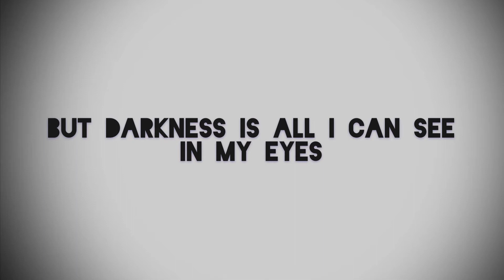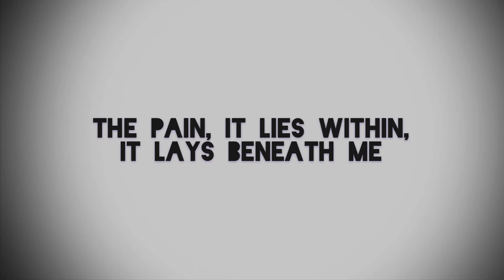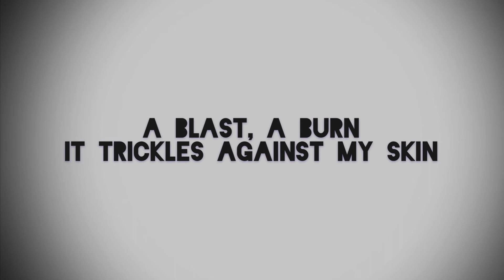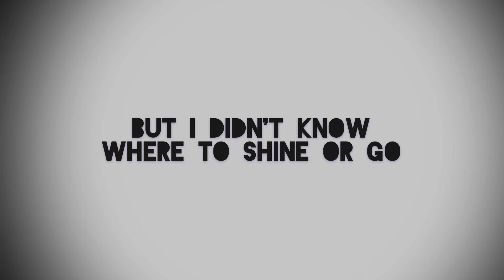Jada Reese- Into The Night (Lyrics)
Lyrics:

A light is shining on me
In the city sky tonight
But darkness is all I can see
In my eyes
A crowded room's filled up space
From everyone and everywhere
And that's when I knew

Hesitant about it strive
For all the possibilities
Wishing with all hopefulness
Wanting everything

I step in the light and my shadow reflects
Through the crossing of the night
I only had the hard times when
Was striked too hard to cry
But I didn't know where to shine or go
To find myself
I can't hide anymore
I need to break into the night

I'm rising up the power's in me
There's anything that I can do
The fires' burn inside me now
It's residue from a small amount
The pain, it lies within, it lays beneath me
I need it for everything

Wanting everything

I walk into the night
A blast, a burn
It trickles against my skin
I want the pain
The strength and courage against me
I seize the rage

To find myself
Break into the night...